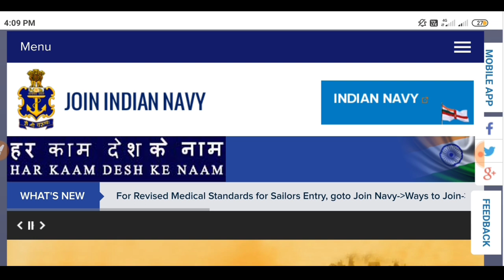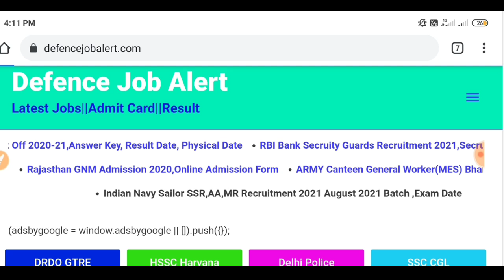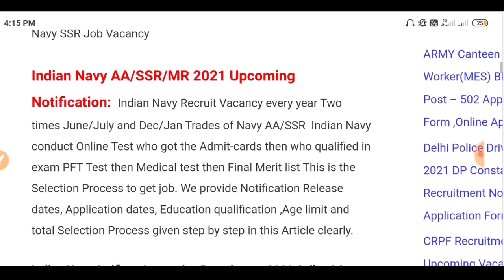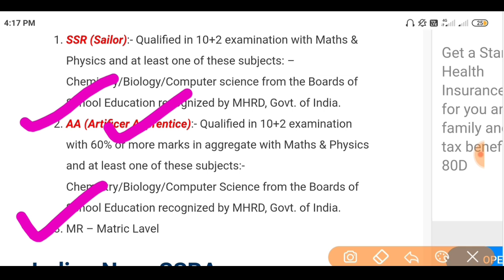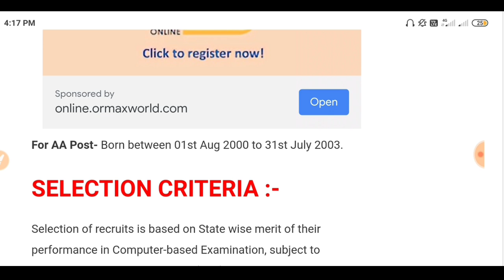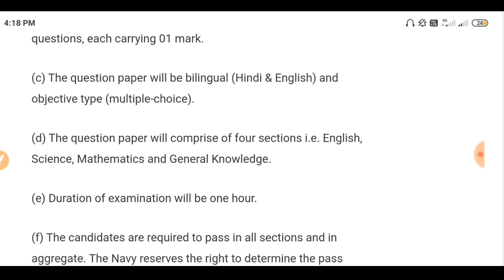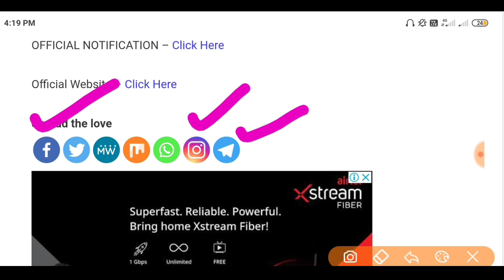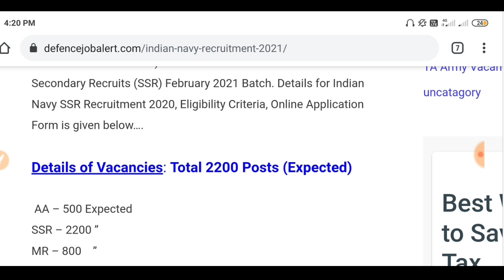Join Indian Navy | Indian Navy Recruitment 2021 Apply Online | 10th,12th Pass Vacancy | Full Details